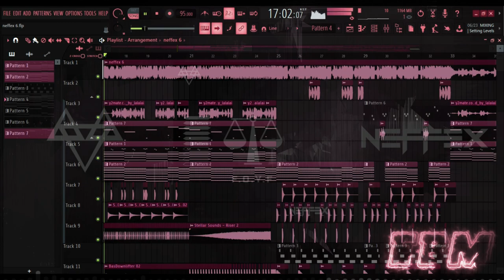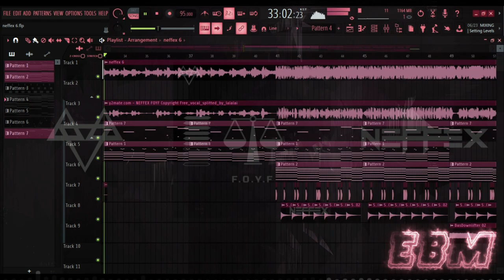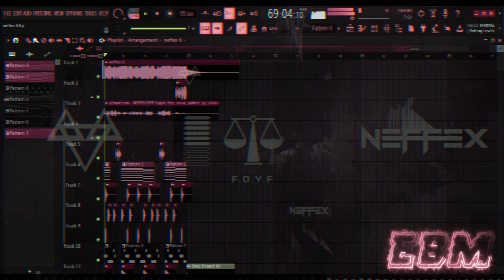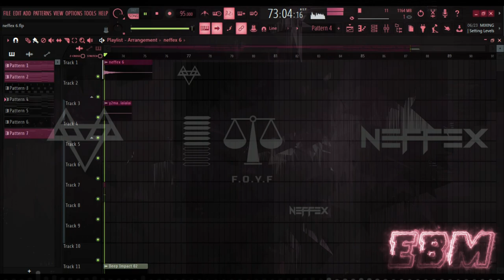NEFFEX - FOYF [Copyright Free] Remix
LYRICS:

You gotta focus on yourself, on your faith, on your dreams, on your mind, on your health yea
You gotta work, never tell, keep you head down, find what you love and excel yea
Push and pull and repel, any hate go create what you want, feel compelled yea
And once you finally get a taste of the race, you’ll never look back once you felt that

Don’t let somebody take your time and your worth, just focus on yourself first (4x)

I’m barely breathing (3x)
And I thought I could trust you

I think about others way before myself yea
I guess that’s why I feel like I go through hell damn
Wasting time on your dreams instead of mine yea-
Bout turn this franchise around on a dime man
It’s all about finding your right state of mind
It’s all about turning the worst into fine
It’s all about timing the work and the climb
From the thirst we will rise, I’m immersed in this life!